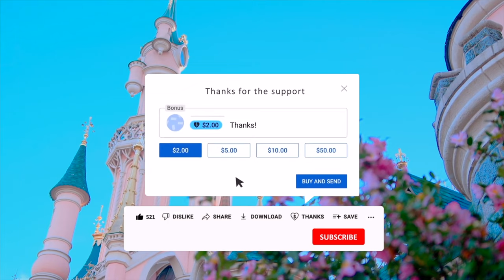🎨 A Million Splashes of Colour EXTENDED version POV 4 stages at Disneyland Paris 2024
A Million Splashes of Colour extended version POV 4 stages at Disneyland Paris 2024. Welcome to the enchanting world of Disneyland Paris, where dreams come true and magic knows no bounds! Join us on a virtual journey through the most magical place in Europe, as we explore the wonders, attractions, and hidden gems that make Disneyland Paris a must-visit destination for all ages!

🎉 Seasonal Events and Celebrations:
Discover the joy of Disneyland Paris during special events and celebrations. Whether it's the dazzling Disney fireworks nighttime spectacular or the festive Christmas season, the park is always alive with magic and excitement.